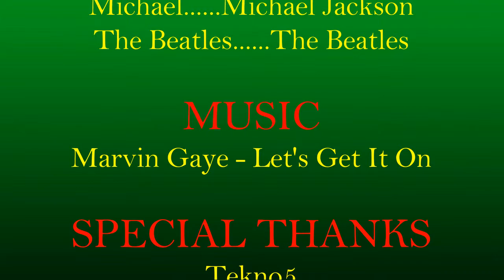28.) Handsome Paul McCartney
This is all about Paul! :)
Here's a link to a video I made about some famous people I think are handsome and good looking.